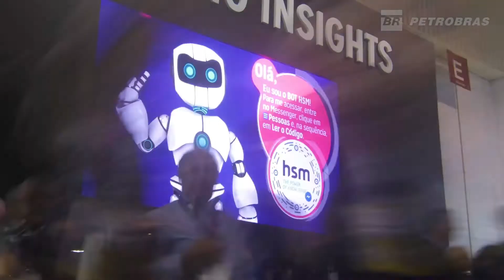Petrobras na HSM2017 - Destaques 1º Dia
Soluções de ponta para segmentos de tecnologia, conhecimento e governança. Esses foram os destaques do HSM EXPO 2017 "O poder do conhecimento", evento com nosso patrocínio, realizado em São Paulo, de 6 a 8 de novembro.